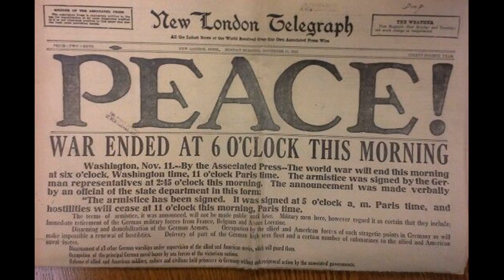Join the Children of Falls Village, Connecticut as They Honor the Veterans of Their Small Town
The 2nd smallest town in Connecticut celebrates Veterans Day with the passing of red poppies from kids to the veterans, and other rituals on November 11, 2021.